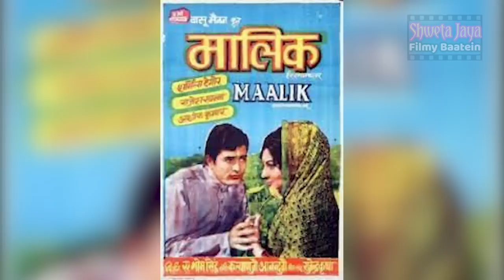How Did A Bold Christian Actress Become The Raajmata Of A Hindu Royal Family?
The Strange Story of Actress Sonia Sahni Known as Kissing Girl | The Rajmata of Palitana Princely State |

How Did A Bold Christian Actress Become The Raajmata Of A Hindu Royal Family? | Shweta Jaya Filmy Baatein |

About Sonia Sahni

She is an Indian actress who worked in Hindi language films, who made her debut with the hit film Johar-Mehmood in Goa and went on feature in character roles throughout her career.

Her debut film was Johar-Mehmood in Goa with actors I. S. Johar and Mehmood. Her other notable films are Maalik (1972 film), Buddha Mil Gaya, Bobby, Dharam Karam, Chacha Bhatija and Jangal Mein Mangal.

Producer-director Roop Shourie and I. S. Johar cast Sonia in Johar-Mehmood in Goa, which was successful. Sahni signed a five year contract with I. S. Johar. She worked with Kishore Kumar, Mehmood, Sanjeev Kumar, Dev Kumar, Sujit Kumar etc. during that period. She could also act opposite heroes like Dharmendra, Raj Kapoor, Raaj Kumar, Dev Anand etc. In the 1973 film Bobby, she acted as Mrs. Sushma Nath, mother of Rishi Kapoor. Later she acted as second lead in many films of popular heroines such as Hema Malini, Waheeda Rehman, Parveen Babi, Zeenat Aman and Rekha.